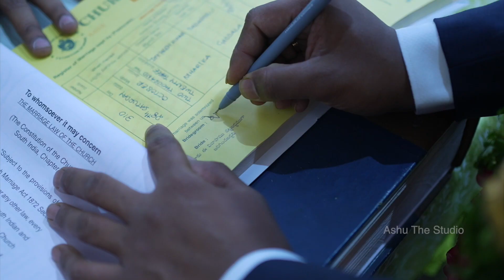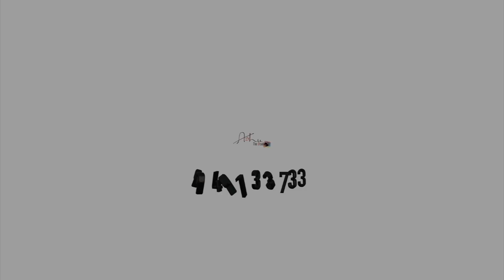Joy Prem Kumar + Niharika Wedding Highlights || Ashu The Studio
Ashok